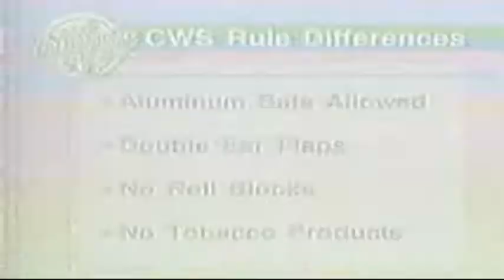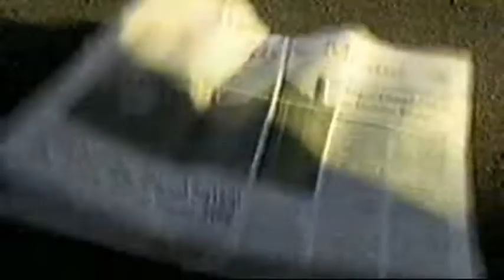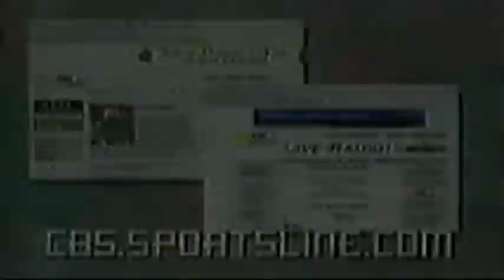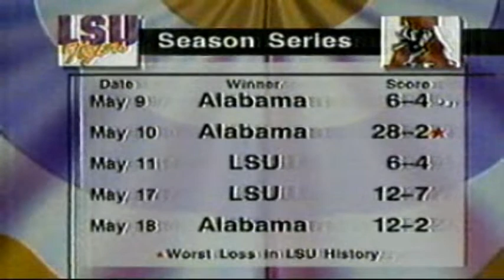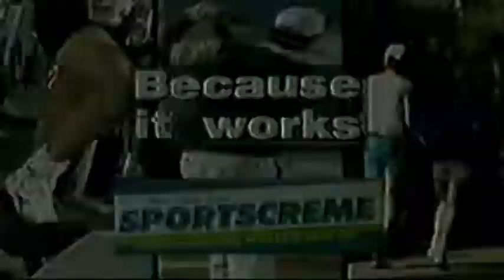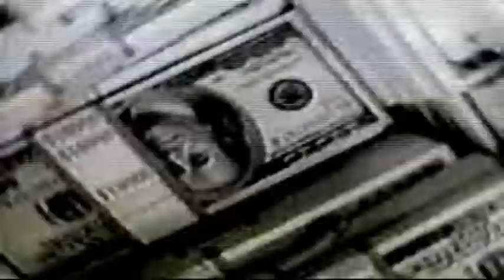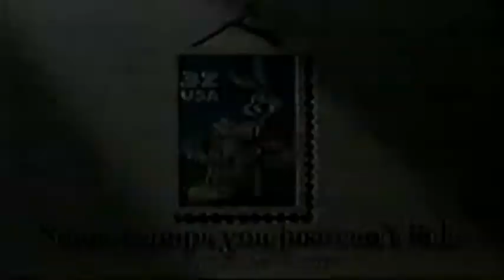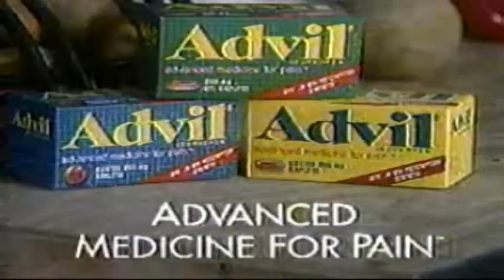June 7, 1997 - LSU vs Alabama - NCAA Baseball National Championship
LSU defeats conference foe Alabama for its 4th National Championship in 7 years. Game was entertaining and worth a watch if you have never seen it and love college baseball.